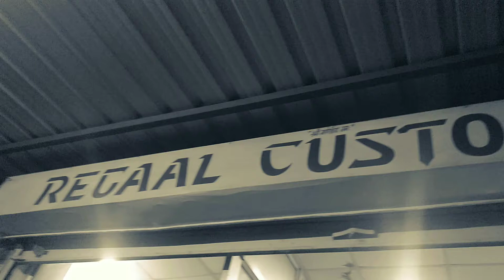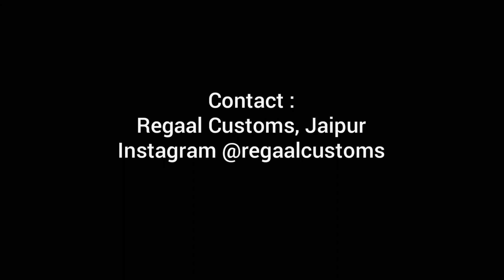Ninja 300 Wrapped in pearl white by REGAAL CUSTOMS, Jaipur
I got my Ninja 300 wrapped in pearl white color. And they did it magically so well and now my bike looks so different and beautiful.
I definitely recommend them for any kind of custom that you are looking for your vehicle.
I am so impressed with their expertise and energy for the work they do.